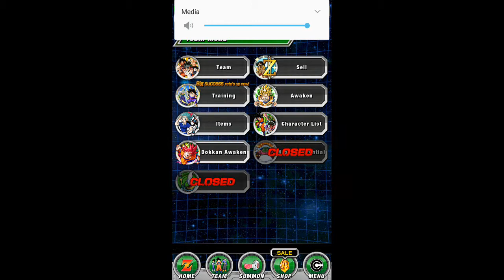My DRAGON BALL Z DOKKAN BATTLE Stream (pop) noice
Watch me play DRAGON BALL Z DOKKAN BATTLE!